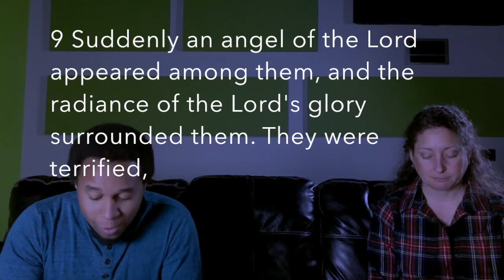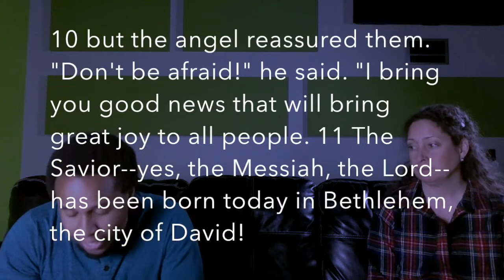Christmas is great... even when it's not! Let's discover why together with our Student Ministry Team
It's talk about Christmas in 2020!